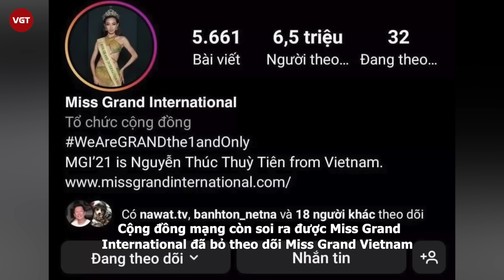Mr.Nawat 'lôi' dì Sa vào cuộc, làm Thiên Ân tổn thương, 'phủi sạch' tình yêu dành cho Việt Nam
Dù đã kết thúc nhưng cuộc thi Miss Grand International 2022 vẫn là chủ đề được nhiều người quan tâm và bàn tán sôi nổi. Bên cạnh cảm xúc tiếc nuối khi Thùy Tiên kết thúc nhiệm kỳ, khán giả Việt Nam còn vô cùng bức xúc với kết quả ban tổ chức đưa ra. Họ cho rằng cuộc thi đã "dọn" đi nhiều thí sinh tiềm năng để cho "gà nhà" nhận được vị trí cao. Mới đây, ông Nawat - Chủ tịch Miss Grand International tiếp tục tổ chức buổi livestream nói về chủ đề này.
Trong livestream, ông Nawat cho biết Thiên  n chưa đủ đẹp để có thể lọt vào Top 10. Ngoài ra, Nawat cũng nhiều lần nhấn mạnh rằng Miss Grand International là cuộc thi công bằng chứ không thiên vị bất kỳ ai.